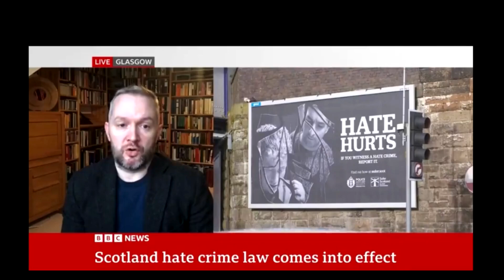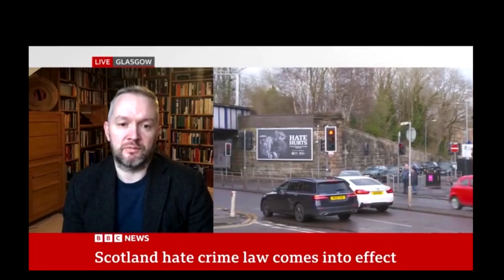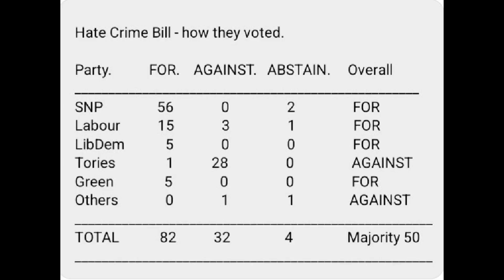Some facts about Scotland's new Hate Bill Act: Regius Professor of Law at @UofGlasgow James Chalmers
THE new Scottish Hate Crime Act has aroused much controversy – but isn’t it really just the same as what has been the law in England for more than a decade?

Some on social media would have you believe it’s as simple as that.

But regius professor of law at Glasgow University James Chalmers says the real story is more complicated.

In short, he says, it is wrong to say the law is now the same both sides of the Border.

While it is correct to say that this week marks Scotland catching up with England in making stirring up hatred against people because of their religion or sexual orientation – it is wrong to say that the two systems are now exactly the same, he says.

Much of what is included in Scotland’s Hate Crime Act was already illegal anywhere in Britain, argues Professor Chalmers.

This is because of the Communications Act 2003, which imposed restrictions on social media posts which were “grossly offensive or of an indecent, obscene or menacing character”.

He explains: “It doesn’t really change the boundary between what is legal and what is illegal – it does change the category into which the really serious cases would be placed by criminal law.”

Professor Chalmers goes on: “It’s very difficult to see how you could do anything that would meet the requirements of the ‘stirring up’ offences that wasn’t already another criminal offence.

“What the act does is it labels that as a more accurate description of the wrongdoing involved.

“But it’s not the case that [in England] you can stir up hatred against trans people – or old people or disabled people – with impunity, but you don’t have a direct equivalent of these offences.”

The difference is the severity of the offence, he says. Similar offences under the Communications Act carry a maximum prison sentence of six months. The Hate Crime Act allows people to be jailed for up to seven years.

But criminal law, argues Professor Chalmers, is not simply “a long list of things you can’t do”.

“It’s also about describing and classifying and appropriately punishing different sorts of wrongs depending on their severity,” he says.

“We distinguish between murder and culpable homicide, for example.”

If these things were already illegal, then why create a new offence?

Professor Chalmers (above) – who worked on the review which shaped the Hate Crime Act – says part of the motivation was “symbolic”.

The Scottish Government, he says, wanted to “recognise the severity of stirring up hatred against a group”.

“This is more than a breach of the peace, for example, this is more than a minor public order offence,” he adds.

Other than the penalties for offences there is another slight difference between the Scottish and English law, Professor Chalmers says.

While the English hate crime rules specify that conduct must be “threatening and intended to stir up hatred”, Scotland’s definition is broader, proscribing conduct that is “threatening or abusive and intended to stir up hatred”.

But this will matter little in its practical application even though the addition of the word “abusive” makes the Scottish definition “more malleable”, says Professor Chalmers.

“I don’t think, ultimately, the Scottish formulation is going to capture more cases but it may make it more difficult for people to reassure themselves is definitely off limits to criminal law.”

But could it have a “chilling effect” on freedom of speech, as opponents have warned?

There is a potentially “greater chilling effect” of the Hate Crime Act versus the Communications Act, says Professor Chalmers, because its penalties are more severe.

“The reality is that people are not making decisions about what they post on social media after reading and parsing statutes of offences,” he says.

“It’s the public perception of just how far this offence goes that is going to affect what people do and say on social media.”
The law was drawn up in full knowledge, he says, that very few offences would actually be prosecuted.

 Even under the lower threshold of the old offence of stirring up racial hatred – on the statue books since 1986 and which does not require prosecutors to prove someone’s intent – only around “one case a year” is heard on those grounds in Scottish courts, says Professor Chalmers.

“It’s just not used very often,” he says.

In the cases where a prosecution is successful, he goes on, those found guilty “have typically been people calling for people to be killed or injured”.

“That’s not the legal definition but that gives you an idea of just how high a threshold ‘hate’ is regarded as being,” he adds.

In Rowling’s case, Professor Chalmers doubts her comments reach the threshold of a hate crime.

“I don’t think that would be an offence under the Act because the threshold for committing an offence is so high, you’ve got to prove that it’s threatening or abusive,” he says.

“And you’ve got to show that there’s the intention to stir up hatred.”